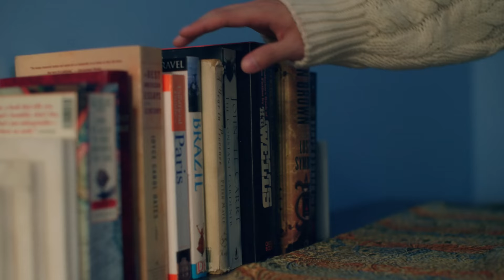THE BOYZ(더보이즈) 2022 TRAILER 'Wings Of Desire'